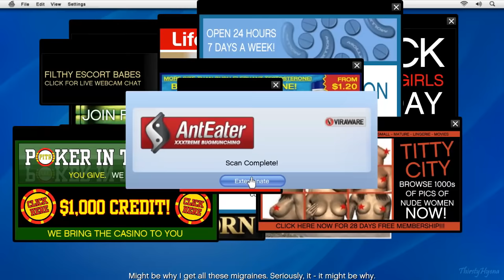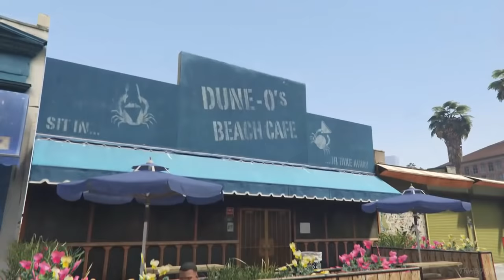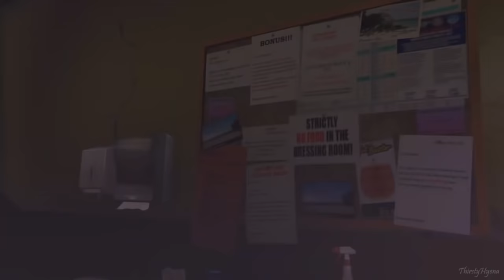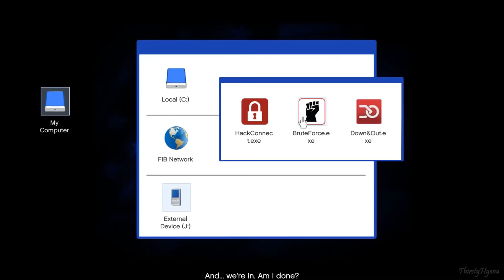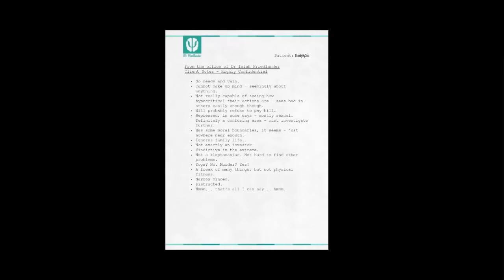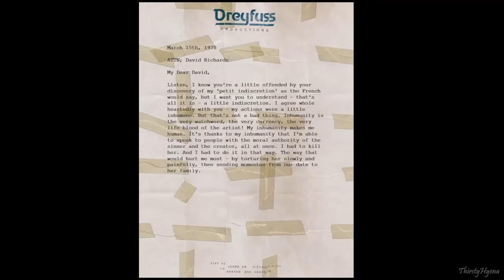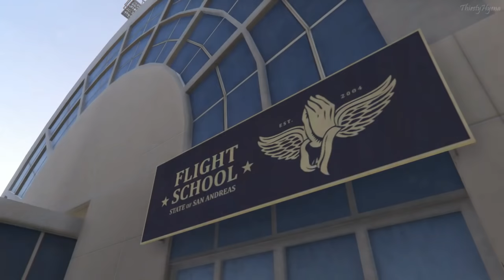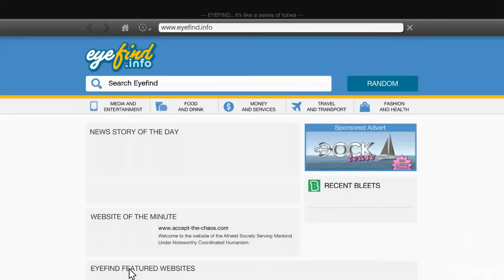GTA V 100% Completion Walkthrough - Gold Medals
GTA 5 PC - all missions, strangers & freaks, random events, races, hobbies & more, everything required for 100% completion in one video. Also with gold medals which are not required for 100% game completion.

MISSIONS:
1) Intro/Prologue 0:00
2) Franklin and Lamar 7:59
3) Repossesion 21:48
4) Complications 29:46
5) Father/Son 36:35
6) Chop 49:35
7) Marriage Counselling 1:01:09
8) Daddy's Little Girl 1:10:35
9) Friend Request 1:21:17
10) Casing The Jewel Store 1:33:58
11) Bugstars Equipment 1:45:24
12) BZ Gas Grenades 1:47:03
13) The Jewel Store Job (Smart) 1:49:00
14) Mr. Philips 1:59:45
15) Trevor Philips Industries 2:13:28
16) Nervous Ron 2:20:01
17) Crystal Maze 2:33:19
18) Friends Reunited 2:41:13
19) Fame or Shame 2:54:13
20) Dead Man Walking 3:07:37
21) Did Somebody Say Yoga? 3:19:33
22) Three's Company 3:36:01
23) The Long Stretch 3:48:25
24) Hood Safari 3:59:05
25) Hotel Assassination 4:08:00
26) The Multi Target Assassination 4:13:52
27) By The Book 4:20:00
28) Scouting The Port 4:35:05
29) Minisub 4:53:43
30) The Merryweather Heist 4:57:08
31) Trash Truck 5:15:44
32) Boiler Suits 5:16:52
33) Masks 5:17:07
34) Tow Truck 5:17:35
35) Blitz Play 5:19:18
36) Mr. Richards 5:31:50
37) I Fought The Law 5:42:09
38) Eye in The Sky 5:57:07
39) The Vice Assassination 6:10:49
40) The Bus Assassination 6:14:43
41) Calda Libre 6:19:28
42) Deep Inside 6:33:37
43) Minor Turbulence 6:38:56
44) The Construction Assassination 6:54:29
45) Military Hardware 7:00:24
46) Predator 7:03:04
47) The Paleto Score 7:15:25
48) Derailed 7:34:00
49) Monkey Business 7:46:53
50) Hang Ten 8:05:04 (sorry about the distorted audio, copyright reasons)
51) Surveying The Score 8:11:02
52) Bury The Hatchet 8:22:39
53) Fresh Meat 8:39:23
54) Pack Man 8:53:06
55) The Ballad of Rocco 9:04:14
56) Cleaning Out The Bureau 9:06:27
57) Reuniting The Family 9:14:47
58) Architect's Plans 9:31:06
59) Legal Trouble 9:38:31
60) The Bureau Raid 9:45:18
61) The Wrap Up 10:04:15
62) Lamar Down 10:16:13
63) Meltdown 10:33:22
64) Stingers 10:44:22
65) Gauntlet 10:50:00
66) The Big Score 10:52:02
67) Ending A: Something Sensible 11:15:47
68) Ending B: The Time Has Come 11:24:53
69) Ending C: The Third Way 11:31:27

STRANGERS AND FREAKS:
1) Grass Roots: Trevor 12:01:10
2) Grass Roots: Franklin 12:04:47
3) Grass Roots: The Drag 12:06:20
4) Grass Roots: The Pickup 12:10:18
5) Grass Roots: The Smoke-In 12:12:40
6) Grass Roots: Michael 12:13:36
7) Exercising Demons - Trevor 12:17:19
8) Exercising Demons - Franklin 12:20:26
9) Exercising Demons - Michael 12:25:00
10) Civil Border Patrol 12:27:57
11) An American Welcome 12:32:02
12) Minute Men Blues 12:36:31
13) Target Practice 12:39:43
14) Fair Game 12:45:01
15) Mrs Philips 12:50:40
16) Special Bonds 12:56:22
17) Bail Bonds: Ralph Ostrowsky 12:57:40
18) Bail Bonds: Larry Tupper 13:01:20
19) Bail Bonds: Glenn Scoville 13:05:25
20) Bail Bonds: Curtis Weave 13:06:17
21) Rampage #1 - Rednecks 13:10:27
22) Rampage #2 - Vagos 13:13:44
23) Rampage #3 - Ballas 13:16:45
24) Rampage #4 - Military 13:19:24
25) Rampage #5 - Hipsters 13:23:20
26) Nigel & Mrs. Thornhill 13:26:18
27) Vinewood Souvenirs - Willie 13:28:47
28) Vinewood Souvenirs - Mark 13:31:19
29) Vinewood Souvenirs - Kerry 13:33:33
30) Vinewood Souvenirs - Tyler 13:35:03
31) Vinewood Souvenirs - Al Di Napoli 13:37:01
32) Vinewood Souvenirs - The Last Act 13:41:14
33) Extra Commission (15 signs) 13:45:20
34) Closing The Deal 13:48:55
35) Surreal Estate 13:52:50
36) Breach of Contract 13:58:09
37) Death at Sea (50 submarine parts) 14:00:18
38) What Lies Beneath 14:22:46

These are required for 100% completion:
39) Risk Assessment 14:24:59
40) Liquidity Risk 14:36:37
41) Targeted Risk 14:40:26
All Basejumps (required for the next mission): 14:42:10
42) Uncalculated Risk 14:59:42
43) Shift Work 15:02:12
44) Far Out (50 spaceship parts) 15:06:01
45) The Final Frontier 15:24:28
46) Paparazzo 15:25:42
47) Paparazzo - The Sex Tape 15:30:54
48) Paparazzo - The Partnership 15:36:27
49) Paparazzo - The Meltdown 15:41:26
50) Paparazzo - The Highness 15:42:27
51) Paparazzo - Reality Check 15:44:59
50 Letter Scraps 15:47:22
52) A Starlet in Vinewood 16:03:13
53) Pulling Favors 16:05:29
54) Pulling Another Favor 16:09:40
55) Pulling Favors Again 16:14:34
56) Still Pulling Favors 16:18:23
57) Pulling One Last Favor 16:21:50

RACES: 16:27:40

RANDOM EVENTS 17:41:18

HOBBIES & PASTTIMES:
Flight School 17:01:18
Shooting Range 17:25:22
Tennis 19:04:11
Golf 19:16:06
Darts 19:28:33
Private Dance 19:30:20
Triathlons 19:31:10

MISCELLANEOUS:
Booty Call 20:10:54
Buy 5 Properties 20:14:05
Buy a Vehicle Online 20:16:15
Hold Up a Store 20:17:49
Visit the Cinema 20:20:47
Prostitute Service 20:21:15
Friend Activity: Strip Club 20:26:12
Friend Activity: Bar 20:28:12
Friend Activity: Darts 20:35:31
Friend Activity: Cinema 20:38:42
Walk & Play Fetch with Chop 20:40:33
Stunt Jumps 20:41:00
Under the Bridge 21:02:37
Knife Flights 21:05:19